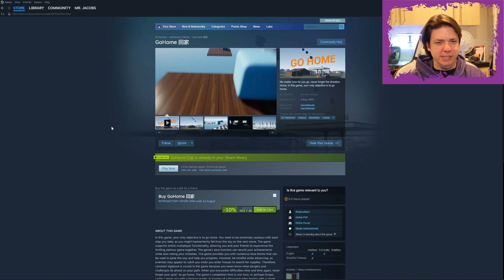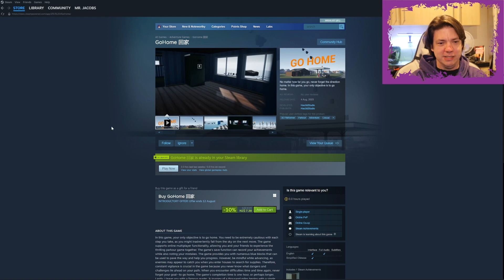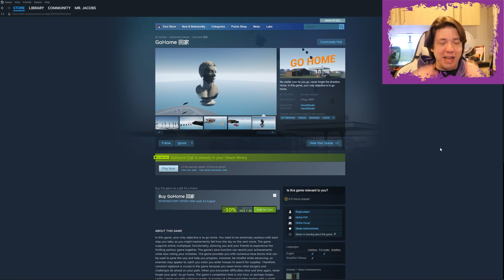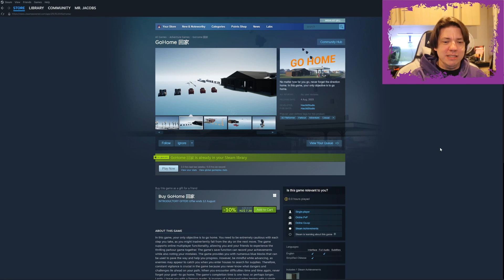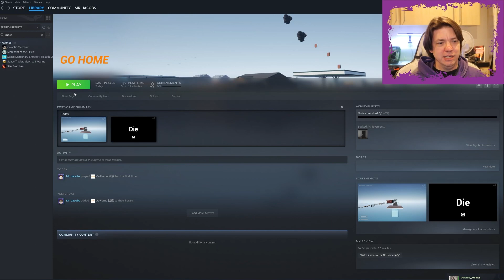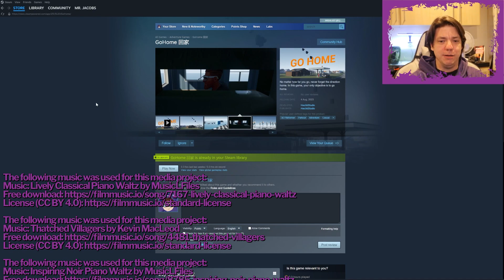Go Home - Uninstall this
The description says the game will take 1 hour but the controls are so incredibly frustrating to use that I don't actually believe anyone will ever do this. The map is just a blue sky with lines of assets that you have to jump on. There is no climbing up onto anything, so if you miss the platform, you fall and it is over. You DIE. :P Honestly can't imagine a lazier, more tedious waste of time than Go Home.